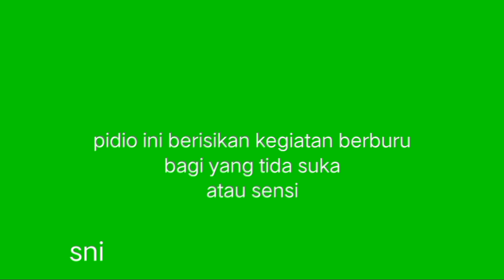barukali ini ketemu hama babi super dekat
hama babi superdekat dan mungkin cuman 5 meteran saja.